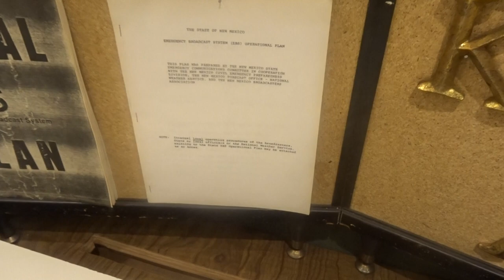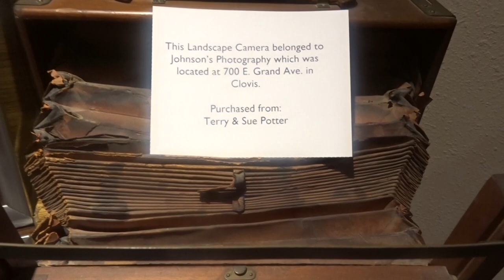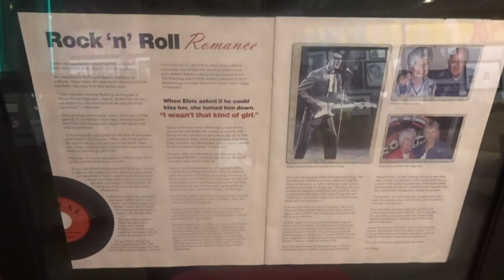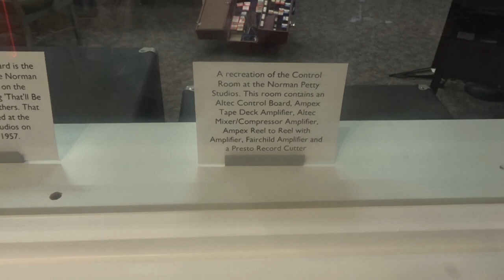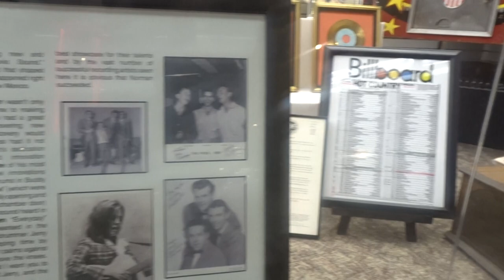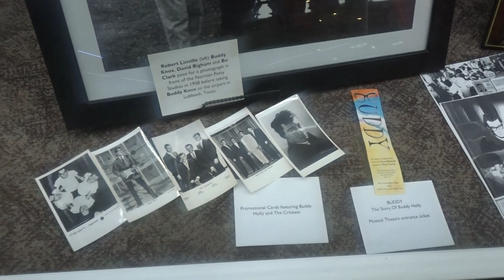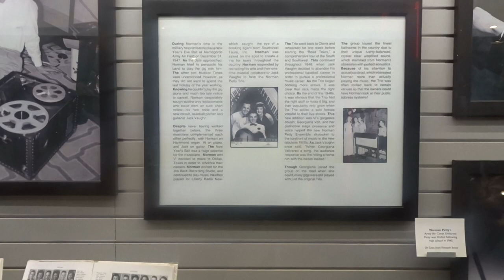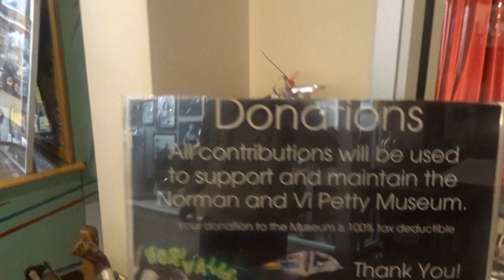The Norman &Vi Petty Rock and Roll Museum in Clovis NM. It was pretty interesting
Had to tour the Rock and roll museum today in Clovis. It was some pretty scenery especially on a rainy day.  You should go check it out.